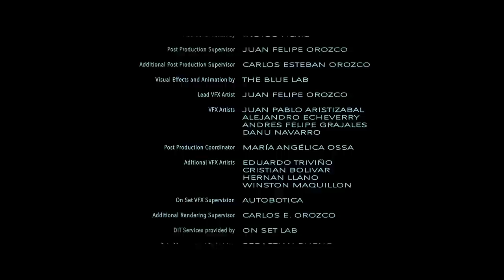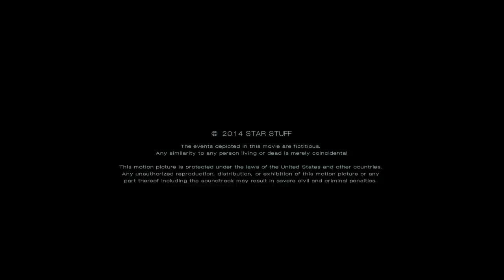Singular (Sci-Fi Short Film) - Subtitulos en Español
In a world where everyone has superpowers, Andy, the only kid who doesn't have one, struggles to escape a group of bullies led by Sofia, who just wants to make Andy's life more miserable than it already is. But what begins as an ordinary 'everyday' beating ends up spiraling out of control, putting our hero in a life-or-death situation where courage, leadership and sacrifice will guide Andy -- and Sofia -- to discover the true meaning of "being special."

Directed by Juan F. Orozco
Written by Esteban Orozco
Produced by Natalia M. Orozco, Juan F. Orozco, Esteban Orozco and Jairo Alvarado.
Production Companies: Star Stuff Studios, The Blue Lab and Circle of Confusion.
Starting by Julieth Restrepo, Jose Restrepo, Albi de Abreu & Camilo Ávila.
Cinematography by Luis Otero Prada
Production Design by Sara Millán
Visual Effects Supervisor Juan F. Orozco
Costume Design by Carolina Serna
First Assistant Director Juan Pablo Aristizabal
Supervising Sound Editor Alejandro Jaramillo (Amniotica)
Production Sound Mixer Jose Roberto 'Chepe' Jaramillo
Makeup Design by Fernando Castañeda
Unit Production Manager Cesar Rodriguez